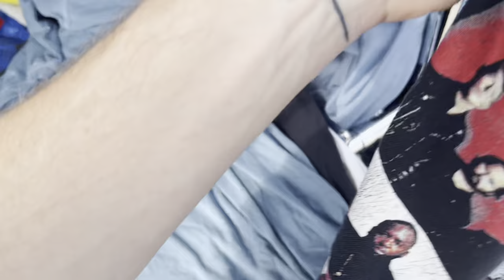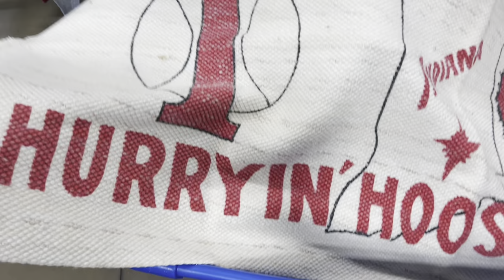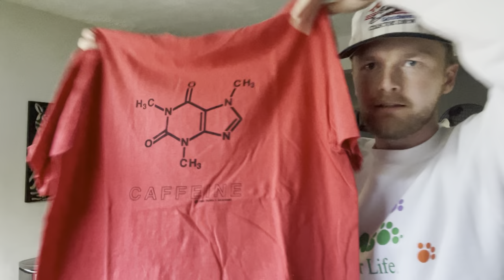Insane Vintage Clothing Haul, COOGI and Grateful Dead? Trip to the Thrift #8